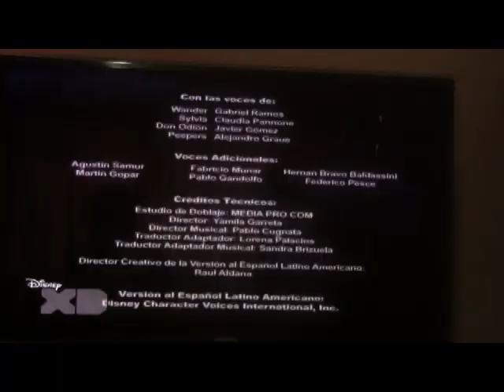Super Wander-animatic- Galaxia Wander 2da temporada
Aquí el animatic, un chiste más de este desequilibrado doc, bueno PHD. XD

YO NO SOY PROPIETARIA DE WANDER OVER YONDER (GALAXIA WANDER)!! SOLO COMPARTO EL CLIP POR MI GUSTO
COPYRIGHT DE DISNEY Y CRAIG MCCRACKEN

I DO NOT OWN WANDER OVER YONDER!! I ONLY SHARE THE CLIP BECAUSE I LOVE IT.
COPYRIGHT OF DISNEY AND CRAIG MCCRACKEN